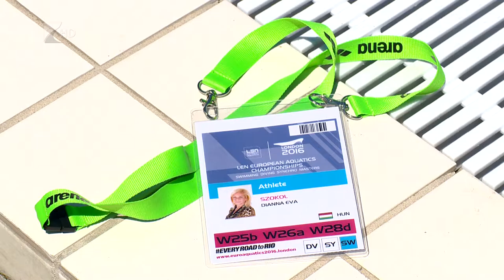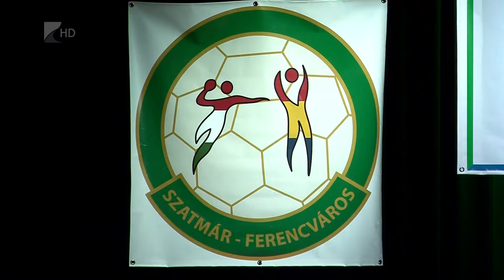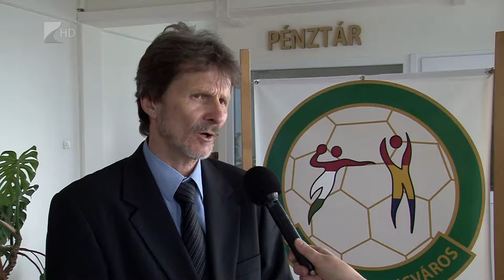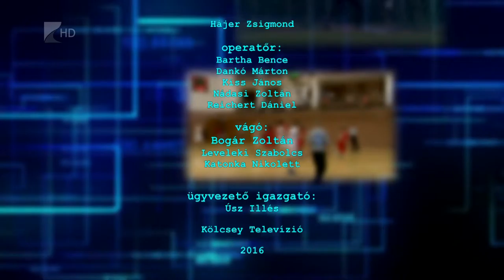Sportszelet 2016.06.03. - Kölcsey Tv